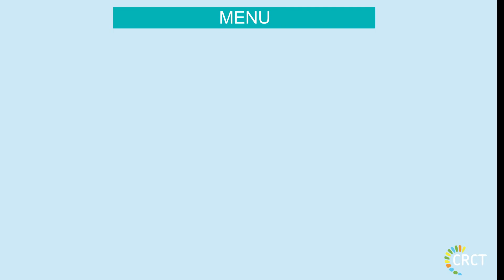Les risques psychosociaux au CRCT : quelles instances régionales ?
Conférence sur les risques psychosociaux.

Intervenant Catherine Ordener, chargée de prévention - CRCT
Le lundi 9 mars 2020

Journée à l'initiative du Groupe de Réflexion sur l'Amélioration des Conditions de Travail du CRCT
Copyright Inserm CRCT